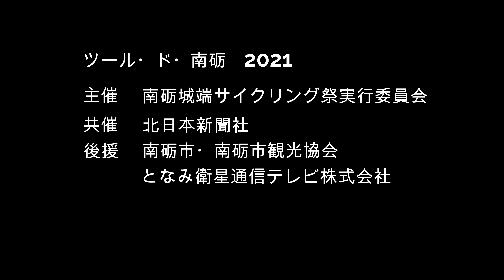【ツール・ド・南砺2021】 富山県南砺市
「美しい富山の景色」をホームページや企業PR、商品PRに使いませんか！
　動画の活用でホームページがよりグレードアップ
「美しい富山」の動画で、より企業アイデンティーが高まります

イベント【ツール・ド・南砺2021】

　秋晴れの下2021年10月24日に、南砺市城端サイクリング祭実行委員会が企画するサイクリングイベントが開催されました

　距離117.4Km　累積標高1600ｍのコースに、約200人のロードレーサーが集結　気温5℃　早朝6：30にフラッグの合図のもとＪＡなんと東部支店をスタートです

　コースの南砺市は、観光名所が多く【世界遺産】相倉合掌造り集落、菅沼合掌造り集落、庄川峡と遊覧船、棟方志功の光徳寺、そしてなんと言っても雄大な自然の風景、また今は紅葉が楽しめる季節、魅力満載の地です

　コース概要
スタート　　JAなんと東部支店
第1エイド　  IOX-AROSAスキー場
第2エイド　  五箇山合掌の里
第3エイド　  道の駅井波
第4エイド　  安居寺
第5エイド　  ヨッテカーレ城端
ゴール　        城端別院善徳寺

主催　　　南砺城端サイクリング祭実行委員会

撮影制作　木村宏
　無人航空機技能認定・無人航空機安全管理者
　技能認定証番号　JMA - 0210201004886
　無人航空機の飛行に係る許可・承認書　番号